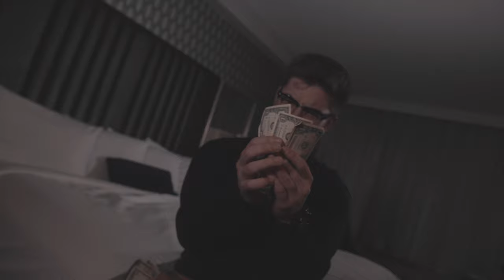Jace Davey - WhiteBoySwag (Official Music Video)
Jace Davey - WhiteBoySwag (Directed by @itswolfvisuals)
Prod. Joyard
Creatively Directed by LIVEXTRA
Shot & Edited by Mike Miller

Follow Joyard

Follow Mike Miller

☀ Official Channel of LIVEXTRA / Jace Davey  ☀